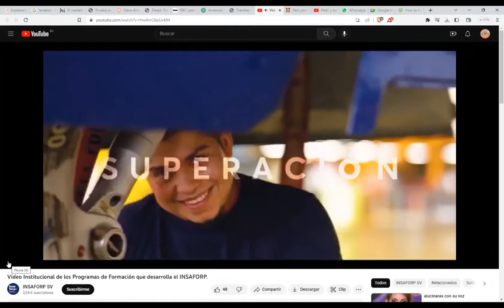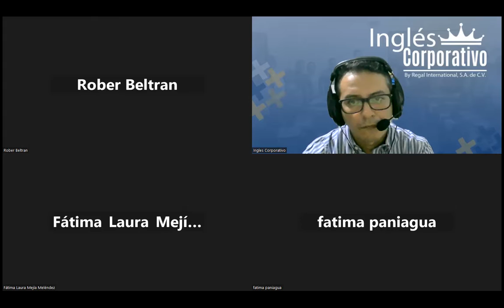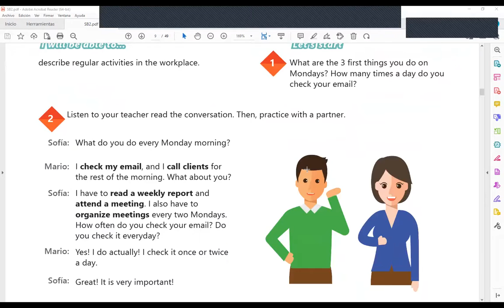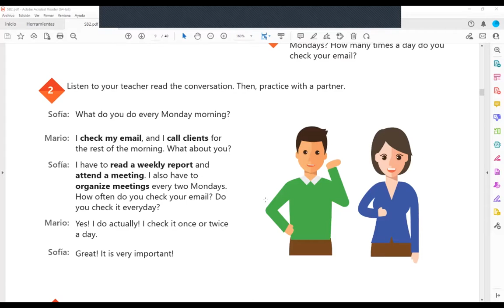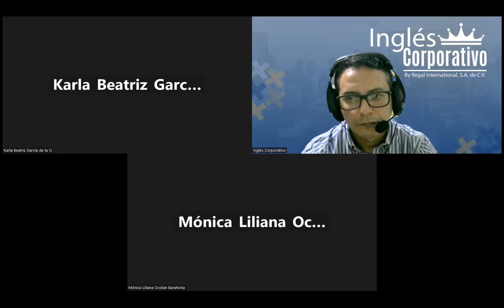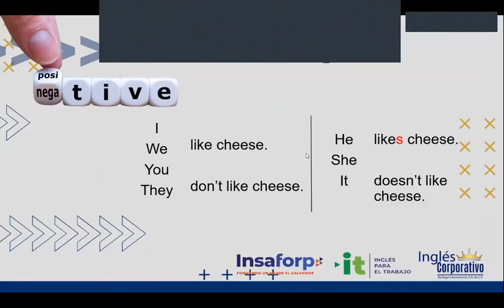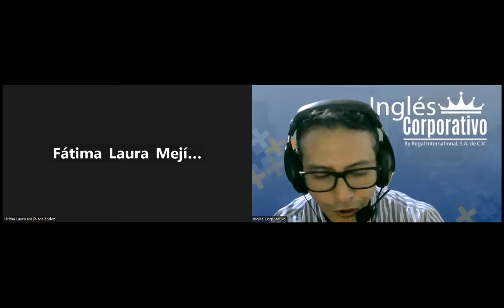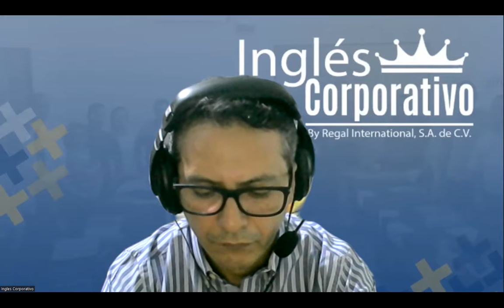Sesion 1-30-05-2023-29750-8048-0091/2023-Arévalo-Simple present statements.